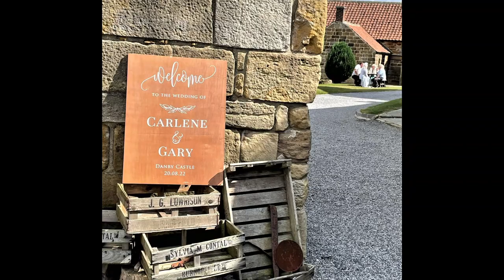Gary & Carlene Downs Mr & Mrs 20th August 2022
Carly and Gary's Wedding